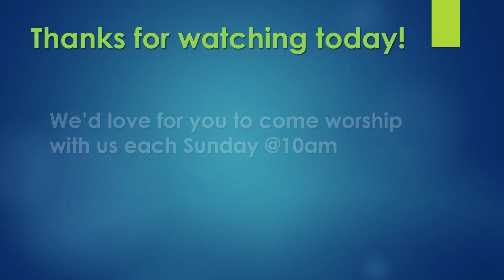"More in '24"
Athens, TX
Jan. 7, 2024
Dr. Tony Romans, Pastor